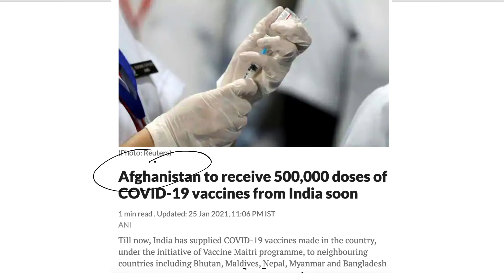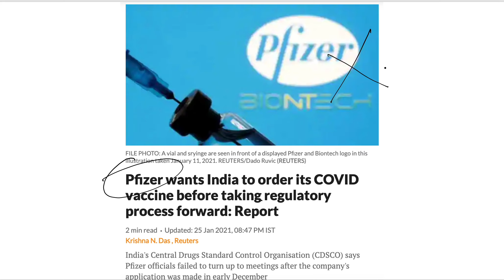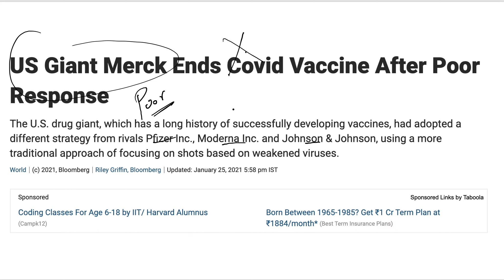500000 Corona Vaccine Doses To ______, Merck Failed To Make Corona Vaccine, PFizer Vaccine in India